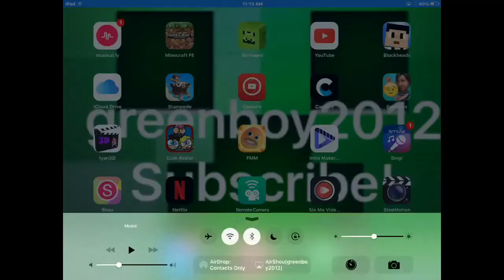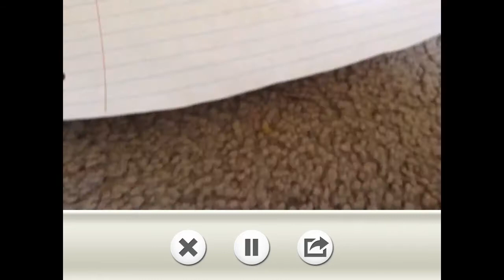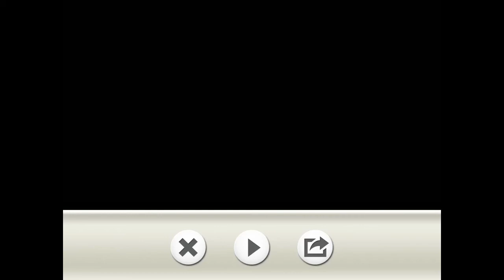Animal story mode: Jesse's Birthday